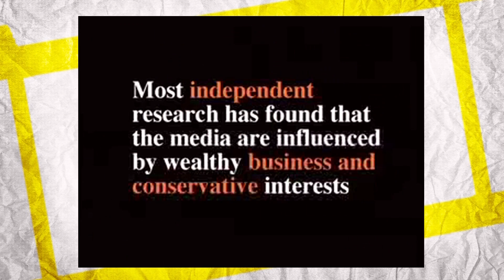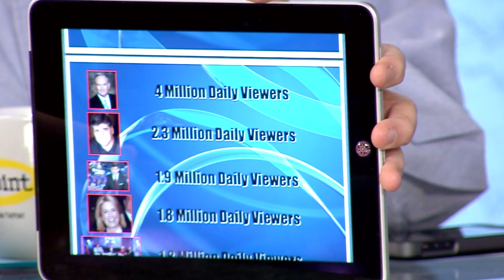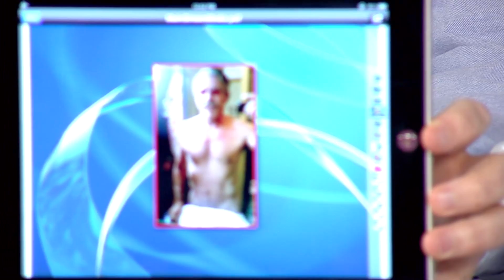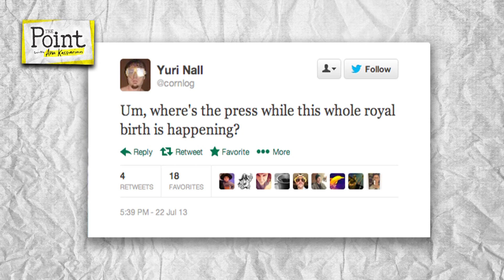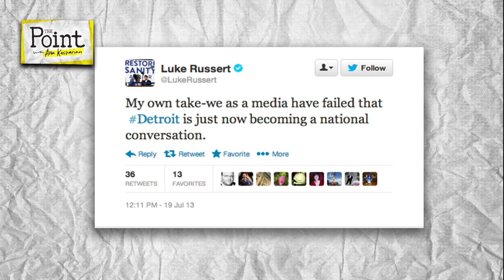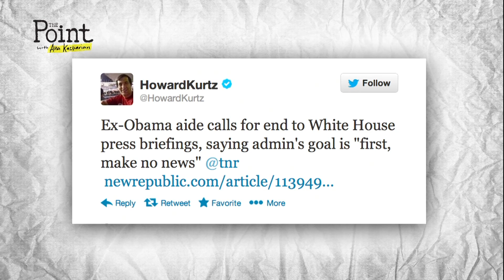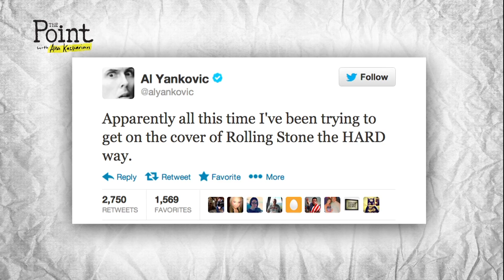The Point: Conservative vs Liberal Media, Jenny McCarthy, & Journalism's Fate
This week on The Point with Ana Kasparian- a frank discussion and analysis of modern mainstream media takes center stage. What are the myths and realities of biased media, how did they come about, and can (or even should) we do anything about it? In what ways are Fox News and MSNBC the same, merely coming at issues from opposite sides of the political spectrum? In what ways are they different? How is news coverage handled on those channels and why? Traditional media and new media seem to be battling it out for the public's attention with new media seeming to be on the rise while traditional news coverage declines. Is there any way to innovate the old-style of journalism? Are there inherent advantages to that style, or is it time to let go of it? Is our media not confrontational enough with "friendly" political figures? Are there times when journalists are overly confrontational? Jenny McCarthy will be given a national platform with her inclusion on ABC's The View-- will she use her position to spread scientific misinformation and potentially cost lives? Those questions, plus this week's "Off Their Feed" are in this installment of The Point with Ana Kasparian.

Guest Host: Jimmy Dore (TYT Comedy)
Panel:
Desi Doyen (The Green News Report on BradBlog.com)
Jon Hotchkiss (Producer- This vs That)
Ed Crasnick (Creator - Self-Help Comedy Hour Podcast)

Don't forget to join the discussion in the comments and tweet to us